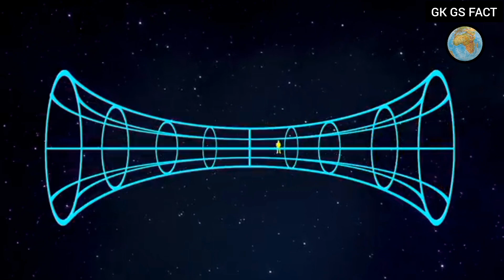जब Black Hole और White Hole आपस में टकराएंगे तो क्या होगा | Black Hole vs White Hole in Hindi